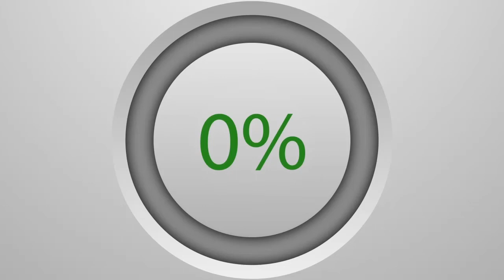Plateau wadjal Magal Darou Khoudoss 2019 : Thème Ch Moustapha ak Tarbiyyah....